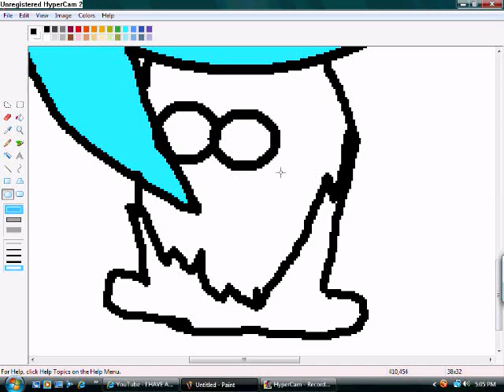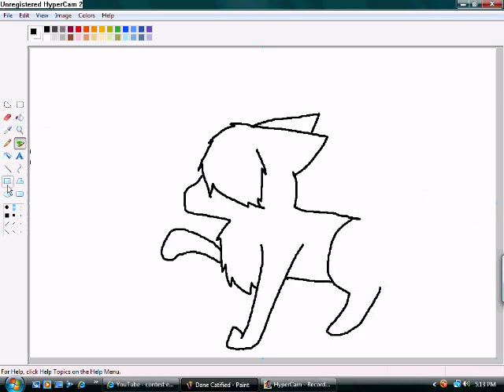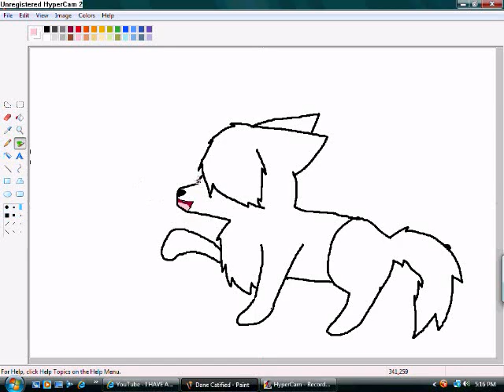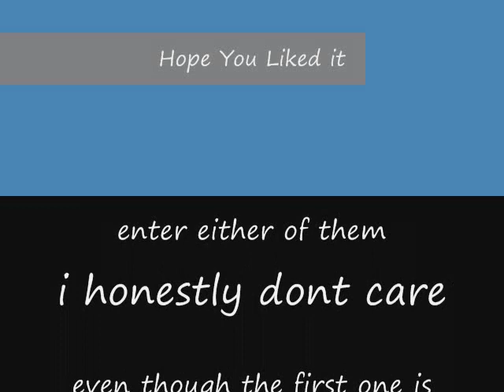ReI HAVE A FREAKIN CONTEST SO WATCH!!!